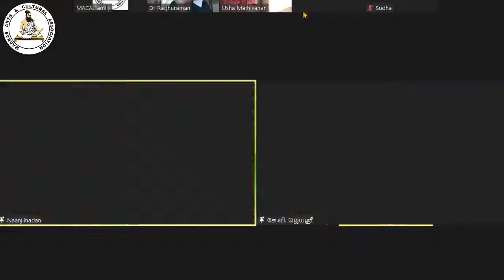Kambaramayanam - Ayodhya Kaandam- June 12 2021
Kambaramayanam - Ayodhya Kaandam- by Nanjil Nadan